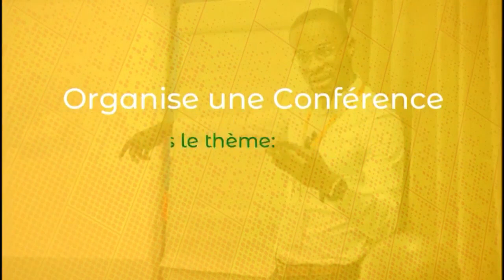voici comment pensent les riches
MINAKANOOOO